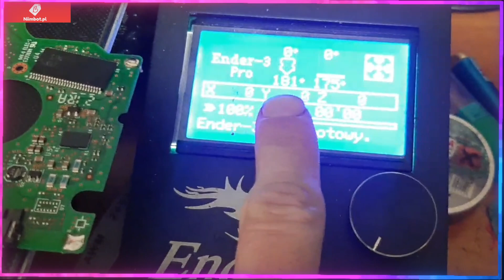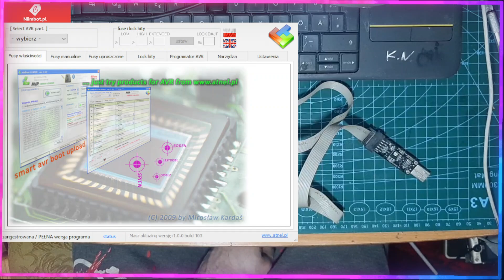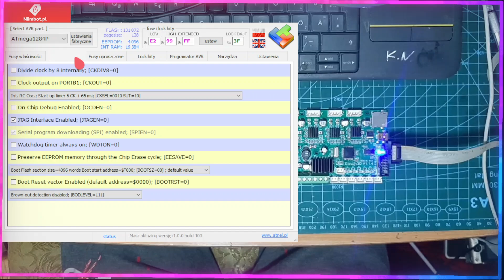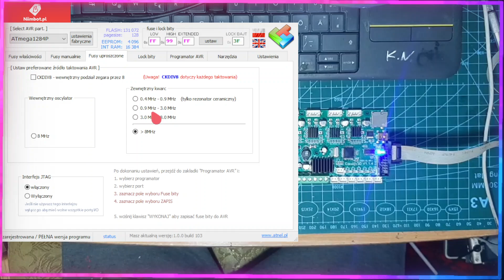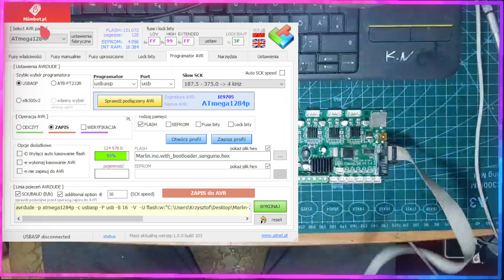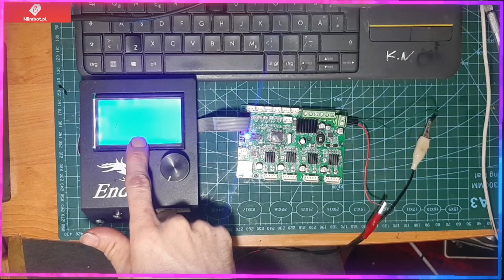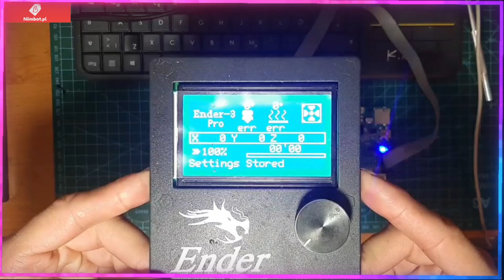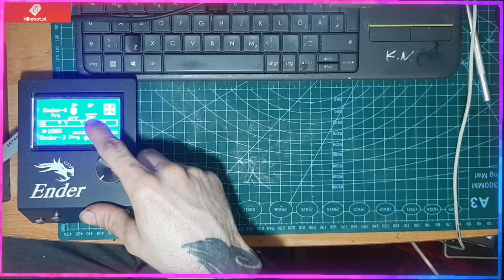Creality 1.1.4 - Wlutowanie procesora z Allegro Atmega1284P za 26PLN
Udało się :) Po zakupie nowego procka i zaprogramowaniu go płyta ruszyła bez błędów temperatury :)

Co najlepsze zakup na allegro za 26PLN! Czyli baaardzo tanio :)

Gdzie miałem najwięcej problemów? Nie z lutowaniem...to był pikuś. Najwięcej zabawy miałem z programatorem AVR Calculator który chyba nie obsługuje procków 16Mhz :( Musze napisać do gościa co sprzedaje ten program żeby dowiedzieć się więcej. Ale na filmiku jest pokazane ze max było tylko 8Mhz Wiec lipa

Dopiero pod arduino wszystko pięknie się wgrało. Tam był wybór taktowania procka jako 16Mhz i poszło bez problemu.

Czyli podsumowując...warto wydać 26PLN i uratować płytę w tym wypadku.

Jak ktoś nie czuje się na silach to mogę taka naprawę wykonać odpłatnie ;)

Teraz mam dwie sprawne plyty 1.1.4 i uwalona moja :) A na mojej będzie do roboty jeszcze ścieżka :)

Pozdro